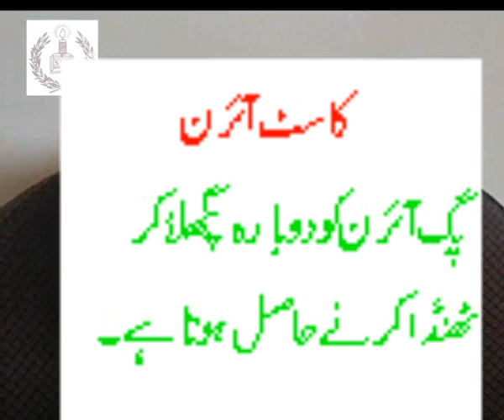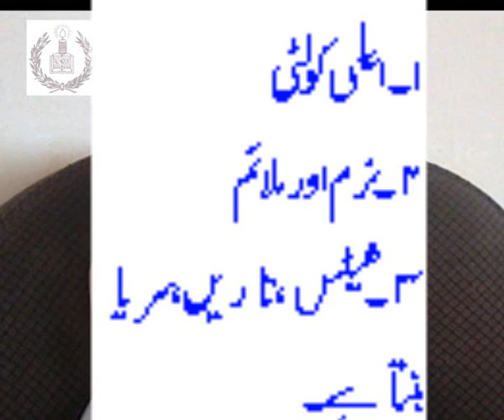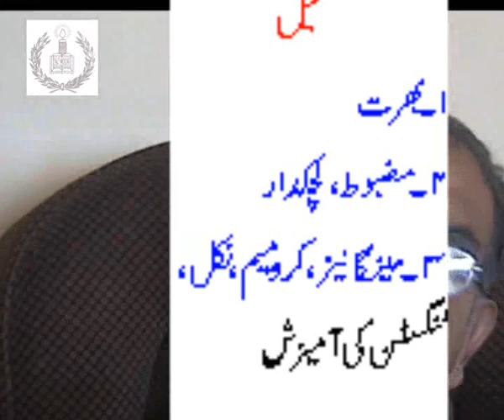Chemistry for Matric...Iron & Its types...academy,s video...wmv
Chemistry for Matric...Iron & Its types...academy,s video..